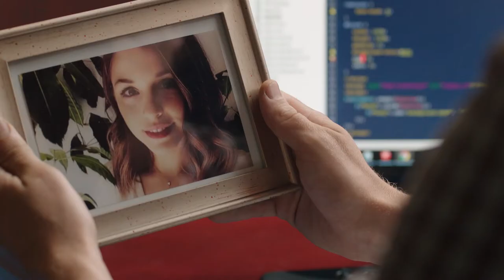Trailer - Ms. Matched - WithLove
Weddingplanner Libby organiseert de meest sprookjesachtige bruiloften en schrijver Ben is juist fan van zo goedkoop mogelijk trouwen. Dat kan toch nooit een match worden? Of toch wel...